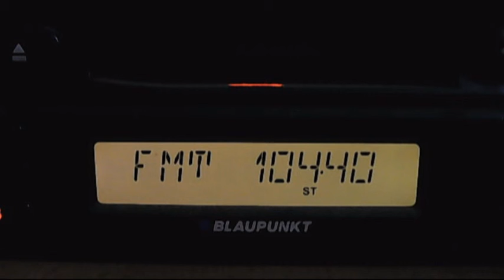fm dx dens fm braila 02:24